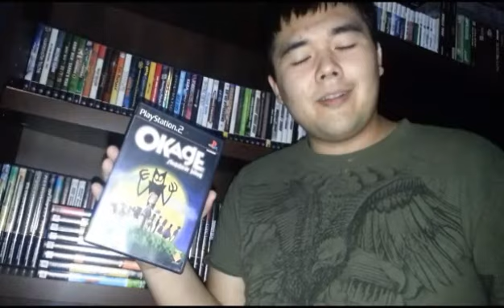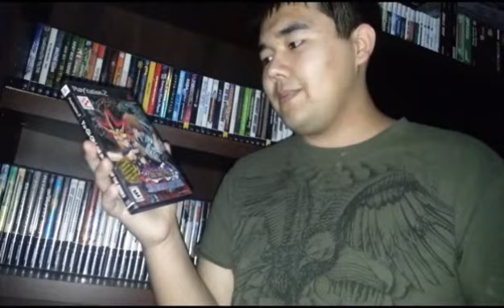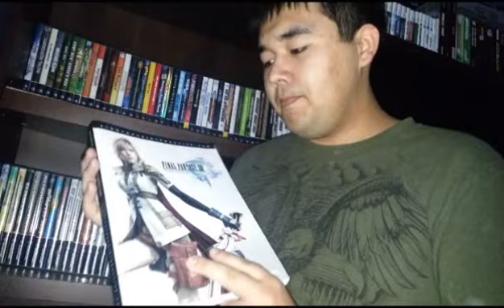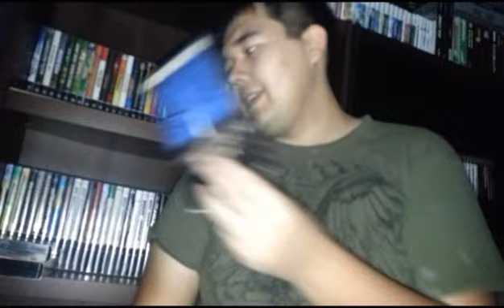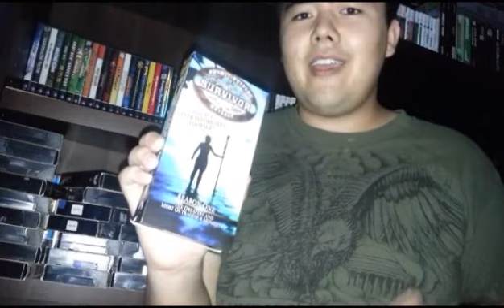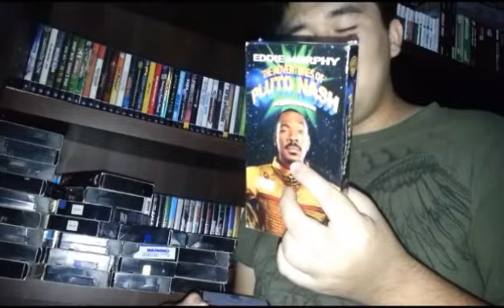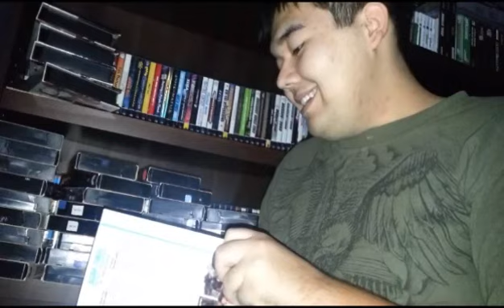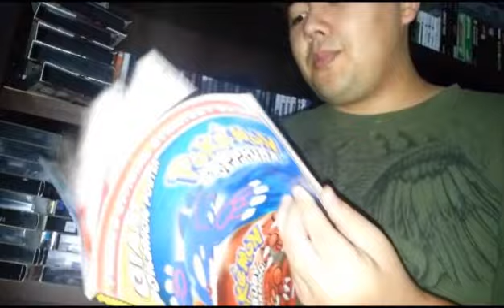BLM's Game Pickups 78 (Almost No Games Edition)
I don't know why I even shot this video. There are almost no games in this video but whatever.